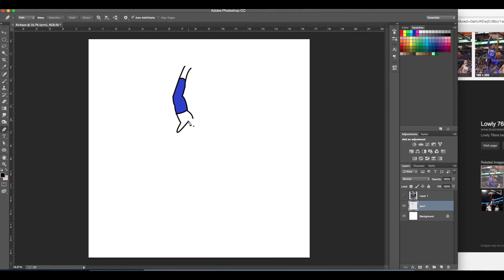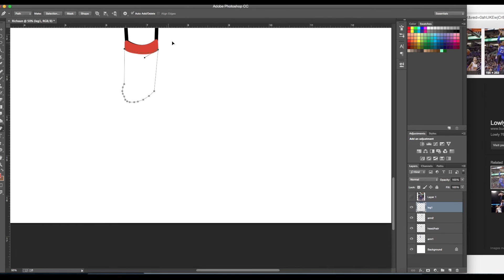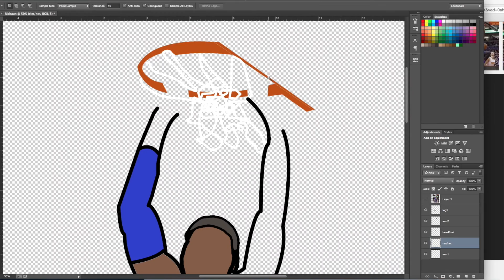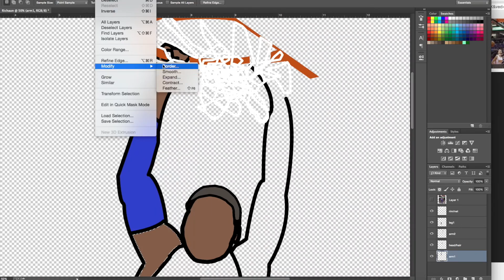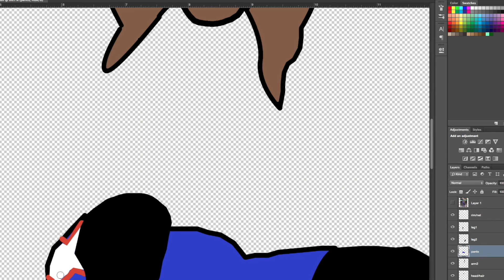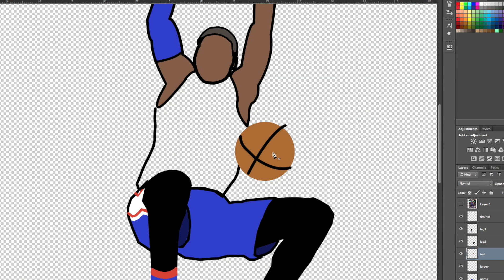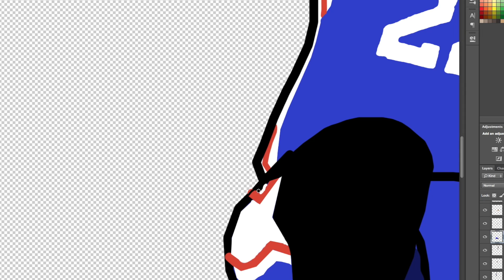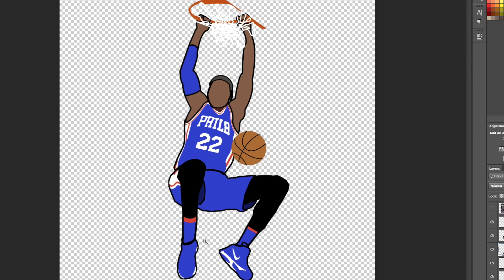RICHAUN HOLMES TEE | Speed Art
Speed art of latest Richaun Holmes Tee!

Songs: Meek Mill- R.I.C.O
             Meek Mill- Gave Em Hope
             KSI- Encore
             Meek Mill- R.I.P Lil' Snupe